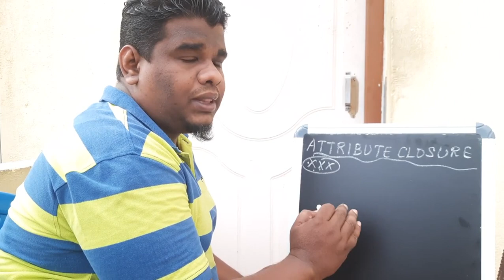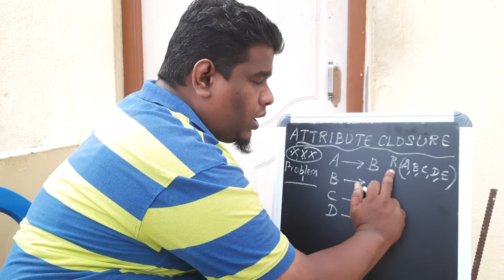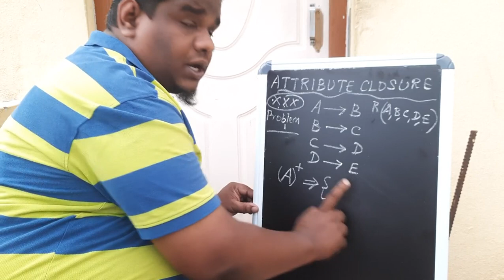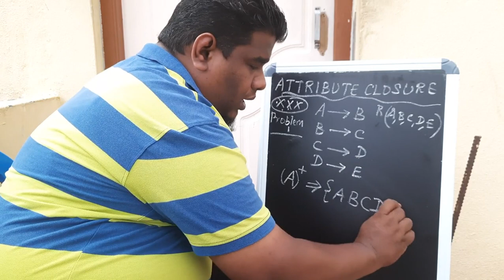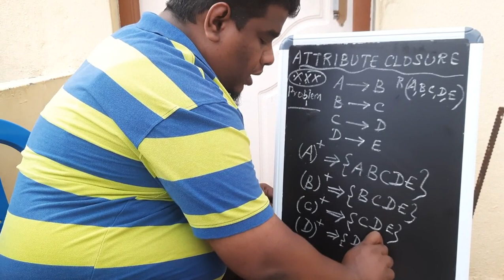DBMS_VIDEO-8_FINDING ATTRIBUTE CLOSURE_GATE_UGC NET_PG TRB_ISRO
Attribute closure means explore the attributes from the given attribute.  It is useful for finding candidate key and super key.  Also, used in 1NF, 2NF, 3NF etc.